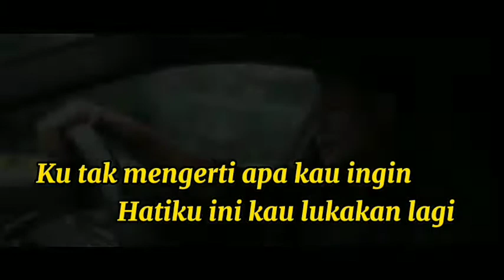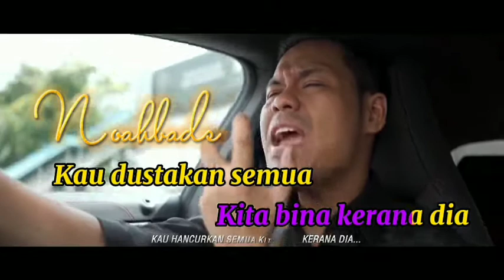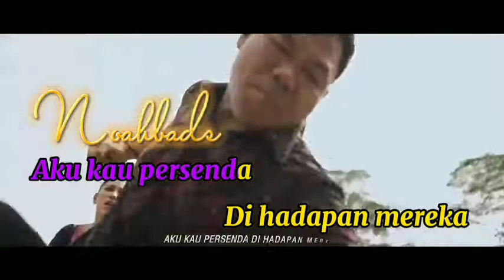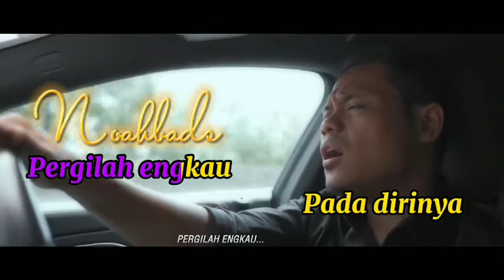Syamel Curang Karaoke Tanpa vokal minus one instrumental karaoke Version no vocal